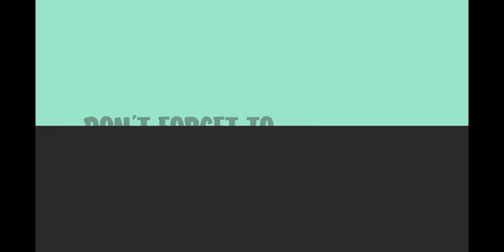Ultimate Guidance | The Most Powerful Attack Strategy For Hunting | Clash Of Clans Explained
Discover the best Blizzard strategy in Clash of Clans! Watch as I break down the steps to dominate your opponents with this powerful attack.